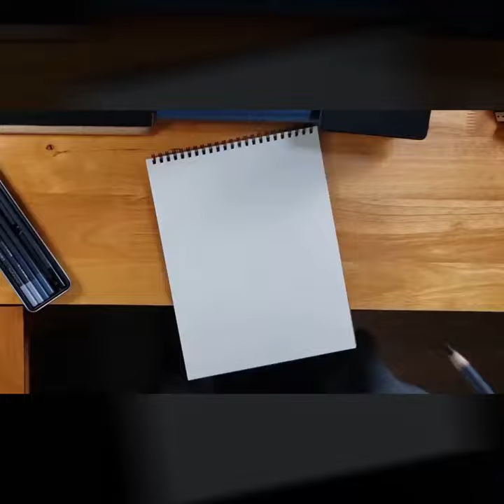Speeddraw - Charcoal Hand Drawing - Strawberry Portrait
Speeding through an hour drawing of strawberry portrait!